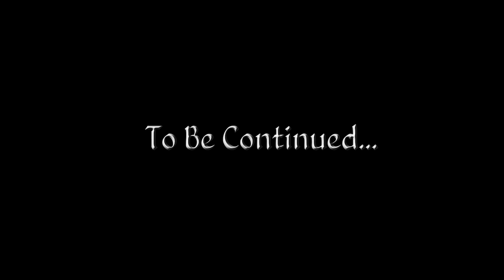Let's Play Oblivion (Modded) - 15 - Hunting for Keys